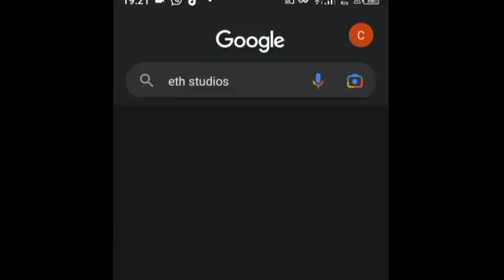Kulfi Gives Sikander A Challenge. Little Singer Kulfi Friday Pt1, 7 April 2023 | Eth Studios